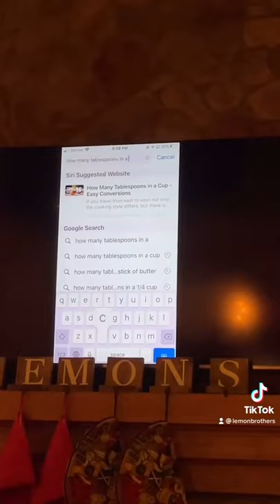My Mom Forgot Her Phone Was Connected To The TV & This Happened...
Follow Lemon Brothers on TikTok for more!